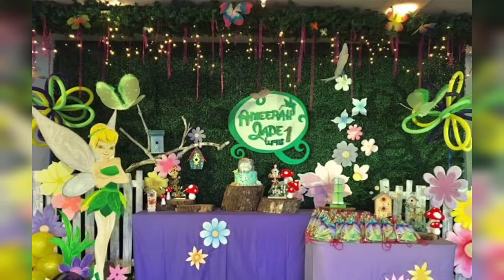Tinkerbell birthday party theme new ideas .green fairy theme.tinkerbell birthday party ideas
HS style channel is best channel for all types ideas.
I hope you would get  best ideas if you are planning Tinkerbell birthday and party theme  for girls .in this short video you find birthday decorations ideas,wall decorations, balloon decorations, table decorations ,cake,cup and goodies bags ideas.